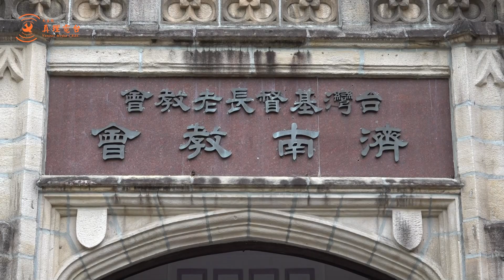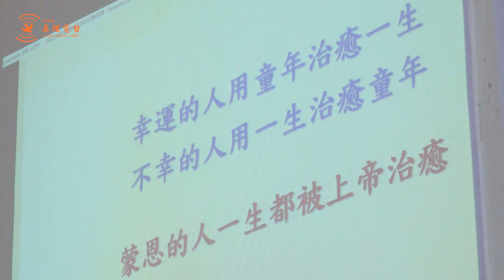「探尋童年經驗」，重新醫治創傷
為甚麼我總是想討好別人？怎樣看自己都不順眼？為甚麼我一直想自殺？你知道童年的一些過往，它能影響你成年後的人際關係、自我肯定與人生抉擇嗎？

9月1日台灣教會合作協會婦女關懷小組於濟南長老教會大禮堂，舉辦「童年經驗探尋」研習會。這場研習特別邀請在台灣從事家庭教育、親職輔導、心理諮商多年且相當資深的薛重生老師，帶領大家經由探尋童年經驗，解開困擾情緒的心結。